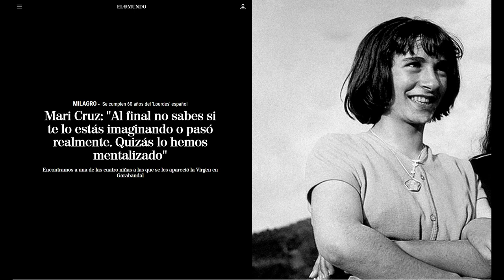MARI CRUZ of GARABANDAL "CORONAVIRUS PANDEMIC was the CHASTISEMENT of GARABANDAL" (2021 INTERVIEW)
This video looks at one of the most startling claims of Mari Cruz in her 2021 interview for El Mundo, that the pandemic was the chastisement of Garabandal.

This video considers and analyses this claim.

the Youtube Video with the interviewers/ journalists Christian Puig and David Cuevas can be found here: